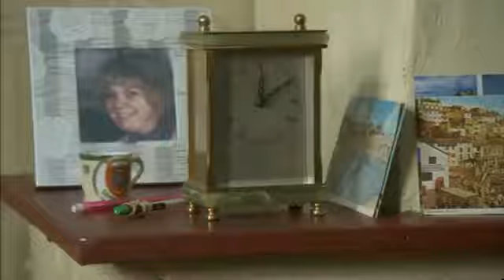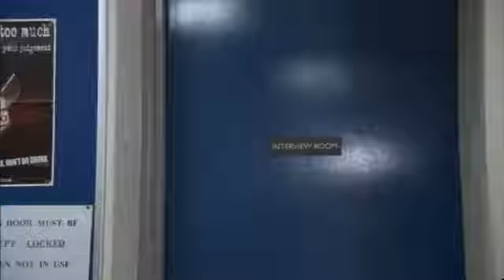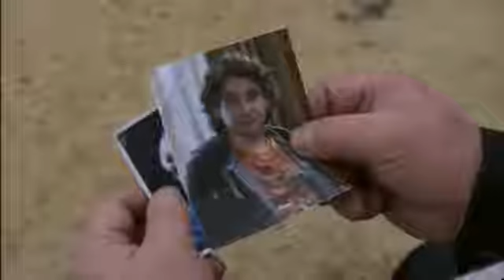Rab C Nesbitt -Cuts-